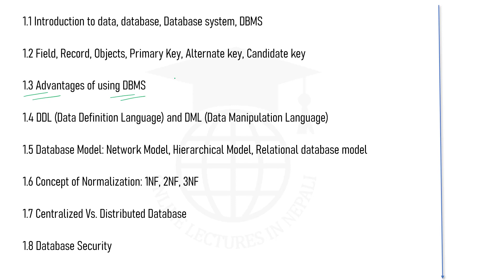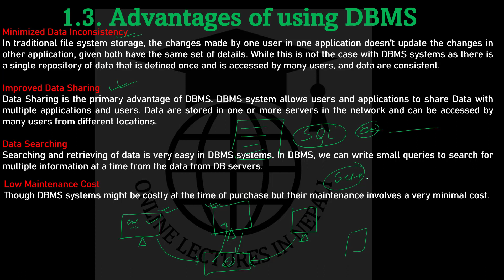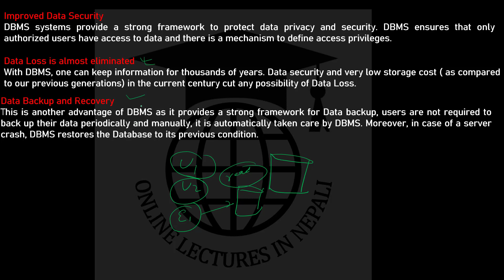3. Advantages of Database Management System||NEB Class 12||UNIT 1